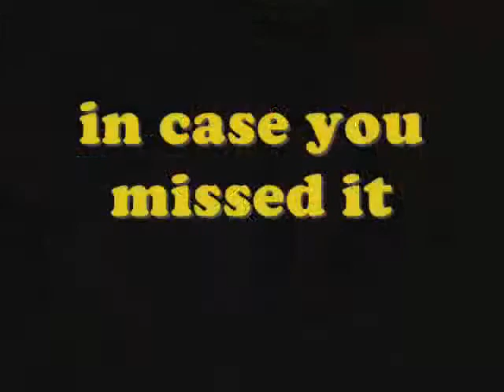Wild Minute to Win It Games for We Fest Tickets!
Wild Country 99 and Rollie's Rednecks and Longnecks are giving away We Fest 2010 Tickets EVERY Friday in July!  Here's a little recap so far!